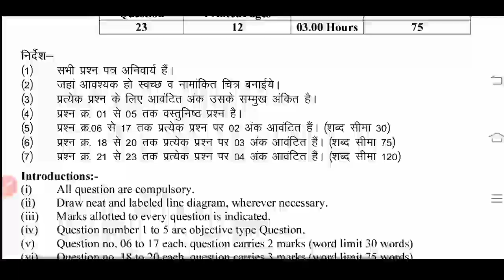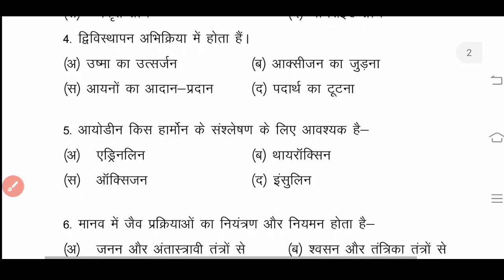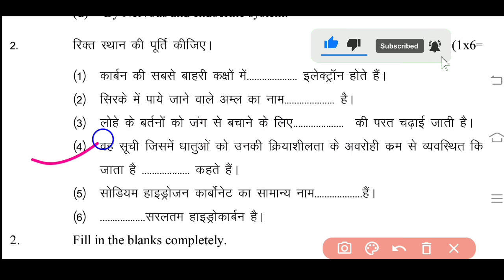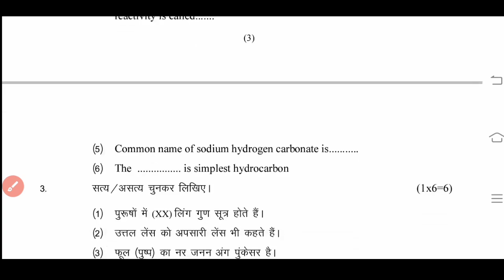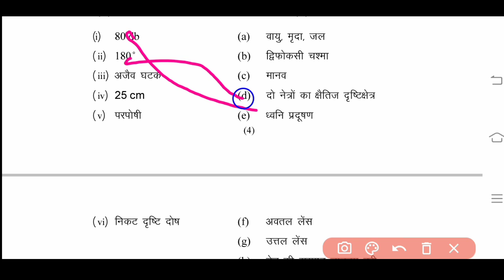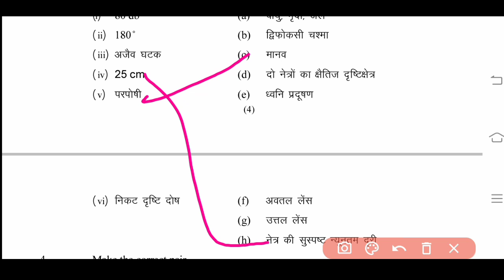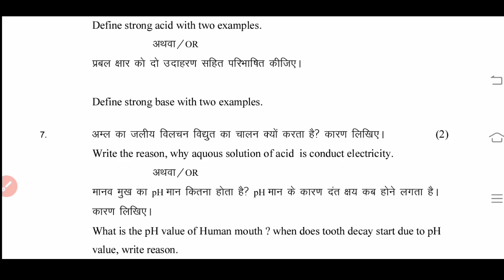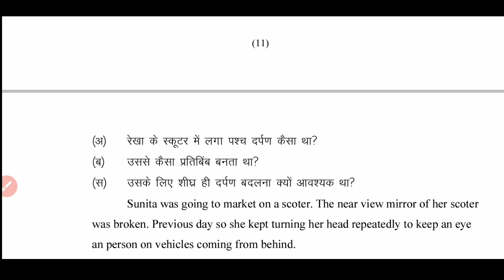विज्ञान मॉडल पेपर 2024 कक्षा दसवीं ll vigyan kaksha 10 model paper 2024 ll ऐसा आएगा आपका पेपर 2024🔥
मॉडल पेपर 2024 कक्षा 10वी विज्ञान, विज्ञान कक्षा 10वी मॉडल पेपर 2024, विज्ञान का पेपर कक्षा 10वीं वार्षिक परीक्षा 2023 24, विज्ञान का मॉडल पेपर एमपी बोर्ड परीक्षा 2024, एमपी बोर्ड परीक्षा 2024 विज्ञान मॉडल पेपर, एमपी बोर्ड परीक्षा 2024 विज्ञान के मॉडल पेपर का फुल सॉल्यूशन, विज्ञान का मॉडल पेपर कक्षा 10वीं बोर्ड परीक्षा 2024,सामाजिक विज्ञान मॉडल पेपर 2024, विज्ञान मॉडल पेपर 2024 कक्षा 10वी,मॉडल पेपर 2024 कक्षा 10 हिन्दी, मॉडल पेपर का सॉल्यूशन कक्षा 10वीं विज्ञान, विज्ञान का मॉडल पेपर कक्षा 10वीं सॉल्यूशन,